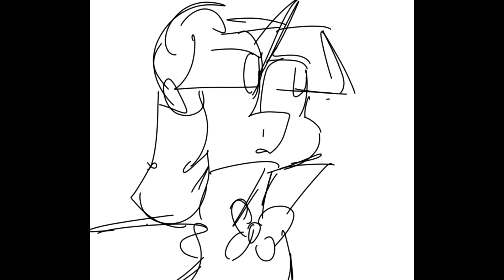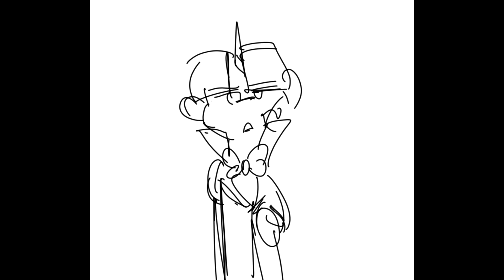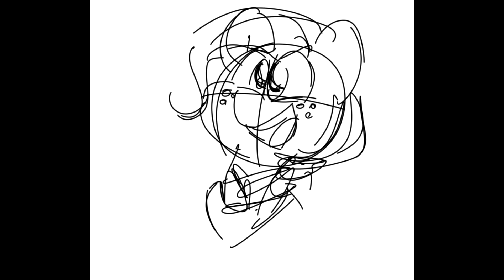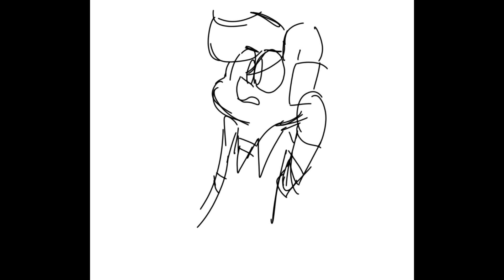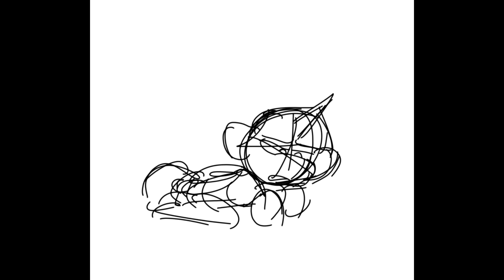откуда берутся дети? | animatic | My Little Pony AU | Count of M9nte Cristo AU